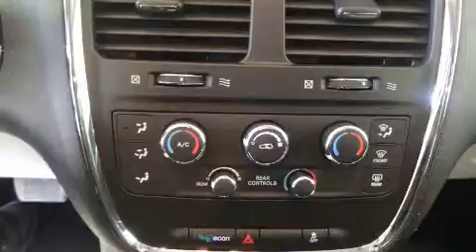2015 Dodge Grand Caravan SXT TOUT ��QUIP��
L��veill�� Toyota
1369 Mont��e Masson

Les amateurs de conduite adorent la Dodge Grand Caravan 2015. Affichant un peu plus de 50 000 km au compteur, ce v��hicule a secou�� son segment en combinant de g��n��reuses proportions, un look sportif, un ��quipement complet et un haut niveau de s��curit��! Sous le capot on retrouve un moteur 6 cylindres d��veloppant plus de 270 chevaux, ce qui vous offre une exp��rience de conduite confortable et fiable. Les caract��ristiques suivantes sont incluses: des phares �� extinction temporis��e, un essuie-glace de lunette arri��re, l'ouverture automatique de la glace du conducteur, un compte-tours, des appui-t��te �� tous les si��ges, un ordinateur de bord, et un climatiseur. L'habitacle propose de nombreuses solutions de rangement qui sont le reflet d'un souci ��lev�� du d��tail. Les occupants de ce mod��le voyageront en toute s��curit�� gr��ce aux caract��ristiques suivantes: rideaux gonflables pour prot��ger la t��te, coussins gonflables lat��raux �� l'avant, syst��me antipatinage, syst��me d'assistance au freinage, appuis-t��te avant anti-coup de fouet, la mise hors de fonction du syst��me d'allumage, et freins �� disque aux 4 roues avec antiblocage. Le dispositif de stabilit�� ��lectronique active automatiquement les syt��mes du v��hicule pour vous maintenir en ligne droite. Notre fiert�� se manifeste �� travers l'excellent service �� la client��le que nous offrons. N'h��sitez pas �� nous appeler.